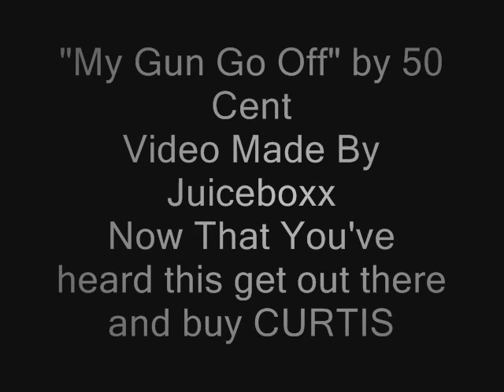My Gun Go Off (Unedited)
Track #2 from Curtis called "My Gun Go Off". After hearing this you better go out and buy CURTIS